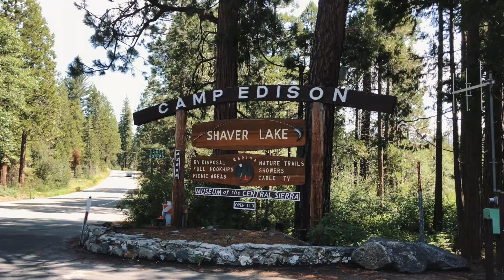Family Vacation Vlog - Shaver Lake Camping 2019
Filmed at Shaver Lake in 2019 with a DJI Osmo and iPhone X.